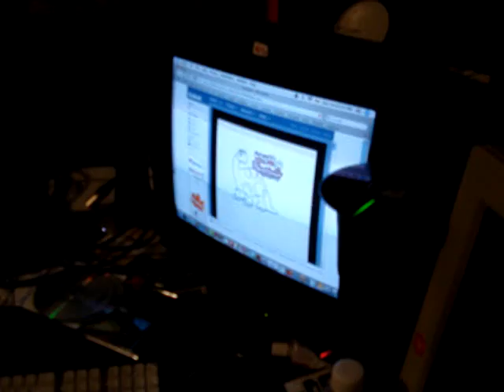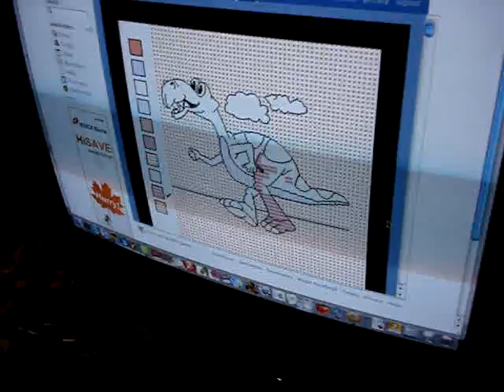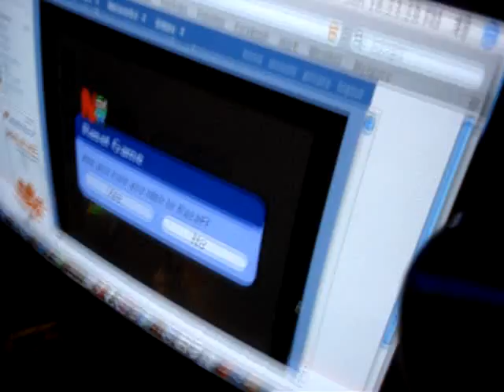Colour a Dinosaur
Rodney Playing Colour a Dinosaur on Facebook